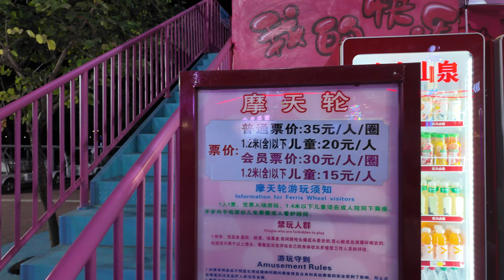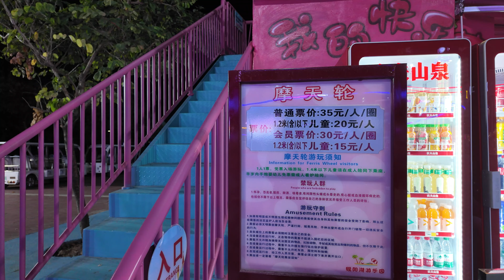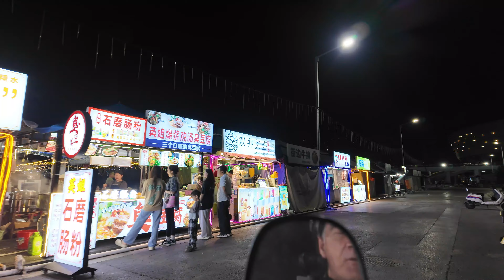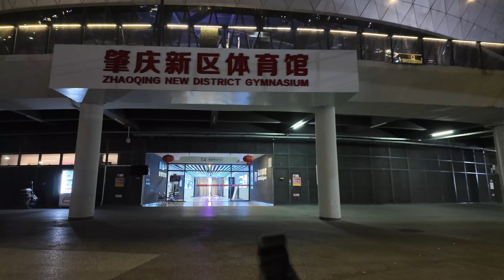A Life In China: New Lights On The Ferris Wheel At Yanyang Lake In Dinghu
The first time we saw the ferris wheel I commented that I was surprised it wasn't lit up in the night. Then last week I got a message that it was indeed now fitted with lights, so I had to take a ride and check it out!!

To see the first time I saw the ferris wheel, look back on this video: